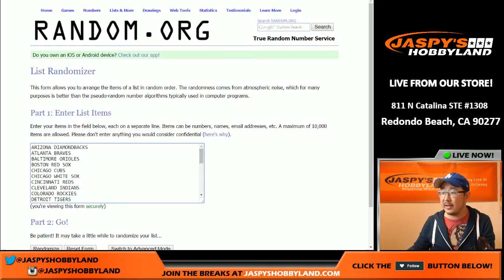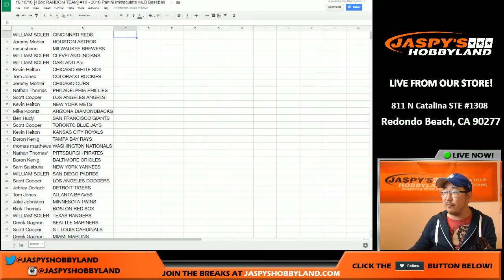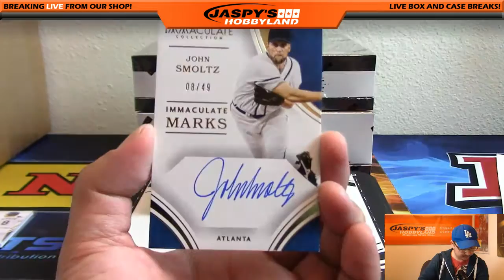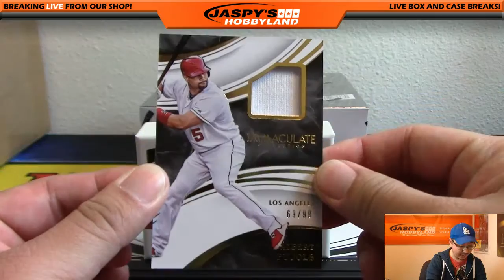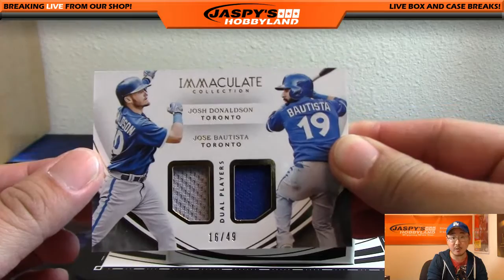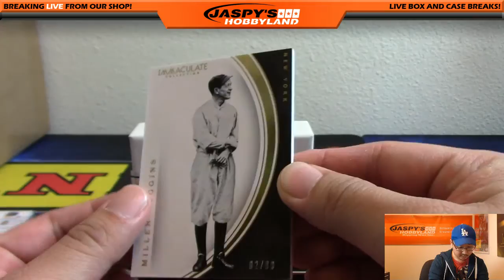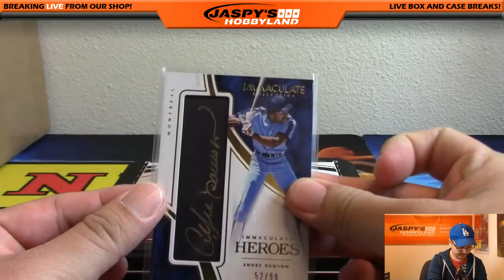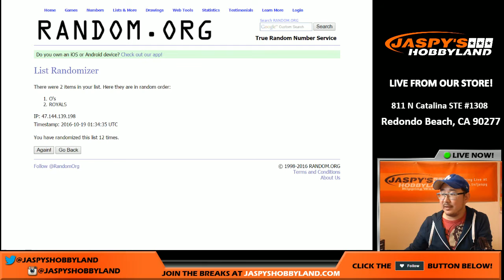10/18/16 [4Box RANDOM TEAM] #10 - 2016 Panini Immaculate MLB Baseball